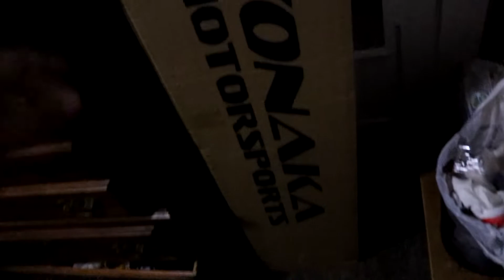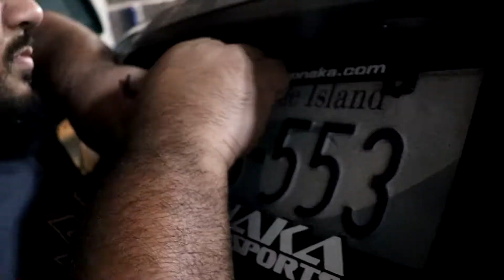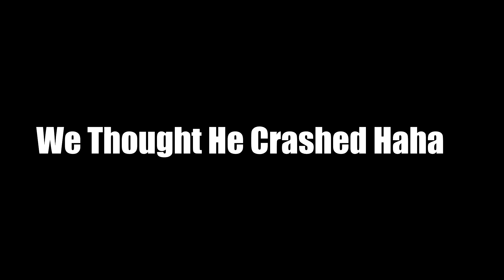Honda Civic Hatchback Yonaka Exhaust ( Install + Sound Test )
in this video we install the yonaka catback exhaust we had to modify it because i had different headers but if you buy this most likely you wouldn't need to modify it anyways it sounds pretty good its kinda raspy at high RPMs but maybe thats because i don't have the stock motor in the car hope you enjoy the video

Yonaka Catback exhaust